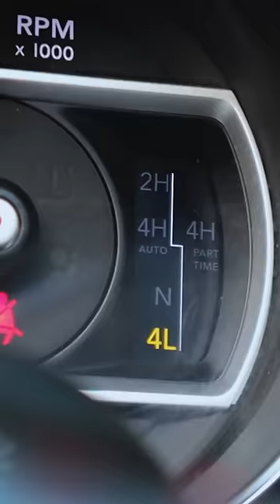Off Road Test Rubicon 🔥